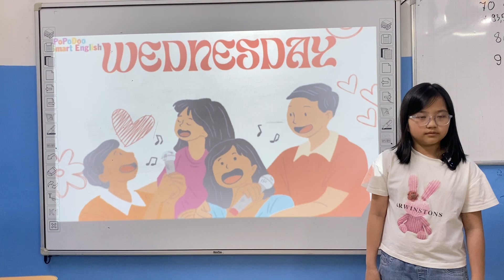Phạm Hà Trang - Sunny - giraffe 01 - my favorite day- 170424